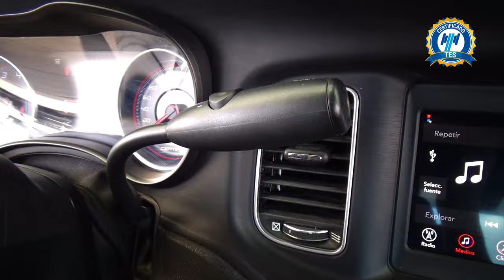Dodge / Charger /2019 - 29169